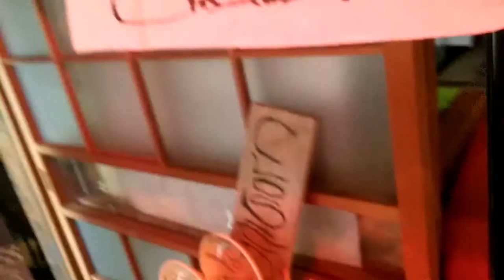日本の多治見の朝１８、赤いランプ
今日はあまわとみんなのネットでデート。さてさて、あはは、だんだん、ムードが高まり・・・
アマテラスあまわの真似をしたら男の子だって死ぬことがあります。かたかたかたかた。
ま！性教育のつもりくんのお話も交えて、。、。、。、あわわ。最後はあまわの家に招待されます。かなりの年齢層に対応したする教育効果フェノトリ教育編。てゆうのは、職人はこの程度の性教育もできてないお爺さんが多いのでね？だからうちは時々セーラー服を着るのです。理由はまた詳しく動画なりでリアルに述べますが・・・・

織田信長は平家の織田信秀の実子では無い。
実は織田信長は大和民族の李氏であった。信長は多治見西浦家の李系統。朴系統の西浦家も多治見周辺の駄知には居る。駄知西浦が朴氏の木下秀長、多治見西浦が李氏の木下信長で、秀長の方が信長より年上。
秀長と信長のコンビは、周山派の木阿弥（古代中国の周王朝末裔すなわち日本先住民の中津家。）の周吉阿弥（羽柴秀吉）を酷使して天下人となり日本を簒奪した。それで、織田家臣団は秀吉のことを気の毒がり、天下人となるのを待ち、信長を暗殺し、その後、秀吉に仇討ちを装わせた。つまり明智光秀のせいでも羽柴秀吉のせいでもない。太田牛一は木下秀長の依頼で嘘を書いたのである。ほんとうは、織田信忠が、木下信長を斬った。

天王山では細川藤孝（冷泉清隆）の娘の冷泉清姫（島左近）が筒井勢を率い、ほらが峠で宴会した。
流石に羽柴の軍師の黒田官兵衛が島左近に怒り、明智軍勢の中の細川藤孝に陳情に行ったのをきっかけに戦端が開始してしまった。
秀長は羽柴姓も豊臣姓も嫌がり、源頼朝や源範頼と同じ木下姓ゆえ、源氏を名乗っていたが、それは諫言された。なぜなら木下秀長は朴氏なのに、清和源氏は李氏だからである。
朴氏（契丹）と李氏（女真）を合わせて大和民族または両班（ヤンバン）といい、盗用や盗品を意味するパクリの語源でもある。
パクリという悪口は日本先住民部落で発案された。
秦の始皇帝（バイカル系ユダヤ人のパルティア北方馬賊すなわち朴）と徐福道士（ドラヴィダ系ユダヤ人ヨブすなわち李）のコンビのことであり、この辺りの情報は戦国大名と南蛮と呼ばれた欧米列強との間で共有され、田布施（ダビデ）作戦が日欧で開始した。

しかし、木下秀長は、小西行長の策で中国江南の鮒を大和郡山に輸入し、金魚化して商号大名化しようとしたが、これは失敗し借金を負った。現代のレッドビーシュリンプのブームに似ている。小西は解雇されたが、秀吉が高く評価し、大名にした。
しかし、木下秀長は豊臣秀吉をこれで徹底的に恨み、秀長による秀吉いじめが始まった。
木下秀長は朴氏すなわち華北満州の契丹人（秦の始皇帝残党）であるが、豊臣秀吉も周氏すなわち中国江南文明人であり、どちらも、日本ではそれをおおっぴらに言えない。秀長は朴であるためか、よくある構図として李である信長を虐待していた。信長は気の弱い人物で、虐めをするような人物では無かったが、秀長こそがイジメ将軍であったが、それを隠蔽して信長と秀吉を茶坊主風の天下人にし、自分が実権を握った。そして、これらのやり方を源範頼以来の名将と呼ばれたがった。
荒木村重がした黒田官兵衛の幽閉も織田信長の作戦では無く、木下秀長の嫉妬によるものである。むしろ荒木が黒田を朴から匿ったのだ。

木下秀長が、豊臣秀吉の持つ中国古代の周王朝の格も欲しがり、中国古代王朝の殷の紂王の逸話を差押えしようとしていることに気付いた紹鷗派の茶人の千利休は、豊臣秀吉を救うため、茶人で紹鷗派と周山派が対立していたことを奇貨とし、武野紹鴎の像の下を周山派の豊臣秀吉がくぐり、周の太公望像の下を紹鷗派の千利休がくぐるというイベントめいた門前茶会を開き、秀吉家臣団や大名たちで盛り上がり、木下秀長の嫉妬を買った。

しかも木下秀長の嫉妬は、中国に対する朝鮮の逆心として、小西行長の依頼で西国大名が、中国の明帝国に通報し、木下秀長は窮地に陥った。それで、木下秀長の興を買うため、朴（秦唐帝国）の失地回復策を黒田官兵衛が発案し、文禄慶長の役（朝鮮出兵）が行われた。木下秀長は大坂城を欲しがっていたので、この機会に大坂城に入り、豊臣秀吉を唐津に派遣した。唐津の陣で豊臣家臣団は天下人・豊臣秀吉に対するその義弟・木下秀長のひどい仕打ちに悔しがり落涙すらした。

織田信長と豊臣秀吉の二代にわたる天下人が共に、黒幕の木下秀長に虐められていたことは当時の大スキャンダルであり、加藤清正や福島正則は困り果てていた。真相をばらしても戦国大名たちが豊臣政権に離反し、豊臣家臣団はパニックになるであろう、」と、前田利家は言った。
それで、前田利家の邸で、朴系の木下（駄知西浦家）の失脚計画が計画され、島左近がこれを徳川家康とも共同させた。それが関ケ原の戦いと大坂の陣となったのである。

関ケ原で木下秀長の嫡子の小早川秀秋は家老の林丹波（山県昌景）の策で、毛利勢の目の前で戦死し、岡山城で木下秀長は自決したが、豊臣家臣団が発狂死と噂させた。